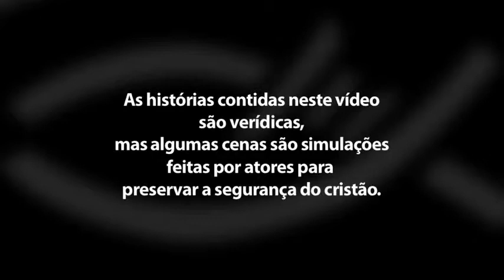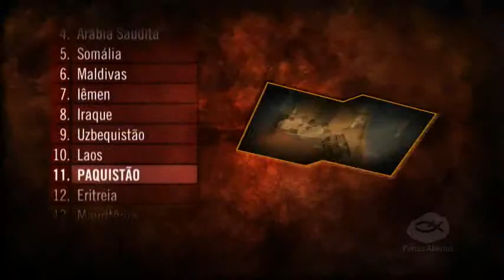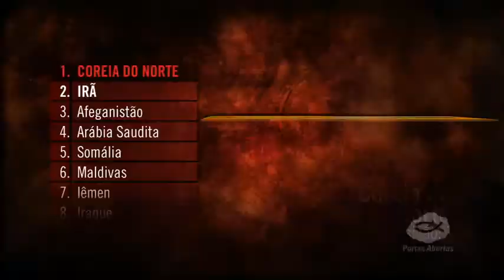Classificação dos países por perseguição 2011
Neste vídeo, a Missão Portas Abertas apresenta uma breve explicação sobre a classificação dos países por perseguição referente ao ano de 2011. Para os queridíssimos irmãos que desejam uma perseguição no Brasil, sugiro que assistam esse e os demais vídeos produzidos pela Missão Portas Abertas. Em adição, sugiro que não fiquem aguardando por uma perseguição em nosso país, mudem de nação e procurem países mais amigáveis para morar como Coreia do Norte, Paquistão, Irã, etc.

Lamento que a "espiritualidade" de alguns irmãos não passa de insanidade. Nunca um verdadeiro cristão irá desejar uma perseguição como aquela que sofrem nossos irmãos em Cristo ao redor do mundo!

Aconselho a todos se envolverem com a Missão Portas Abertas. Invistam ofertas, orações, intercessões, divulgação, etc.

Glórias a Deus pela existência da Missão Portas Abertas!!!